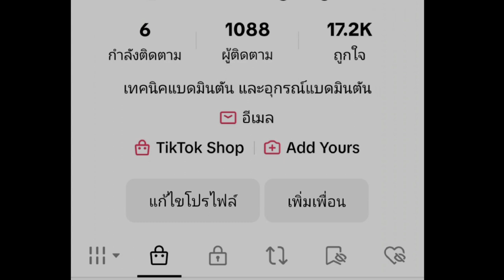นักกีฬาเกาหลี ฝึกรับลูกตบแบด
นักกีฬาเกาหลี ฝึกรับลูกตบแบดมินตัน

พิกัด อุปกรณ์ แบดมินตัน